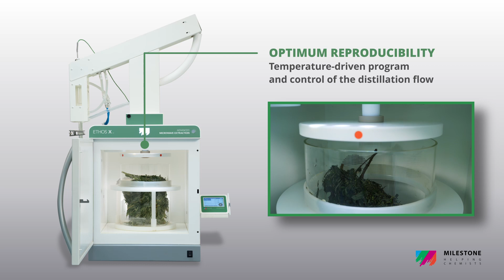Elevate the quality of your craft products with ETHOS X 2.0 microwave extraction system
The ETHOS X 2.0 is our latest generation of benchtop systems for solvent-free extraction, dedicated to cannabis processors. Simply introduce the material into the 15 L vessel and place it into the cavity to begin the extraction process. By pressing "start" the reactor will be automatically sealed and connected to the distillation module. The condensation module along with the water chiller ensures to collect the first drop of terpenes in just few minutes.